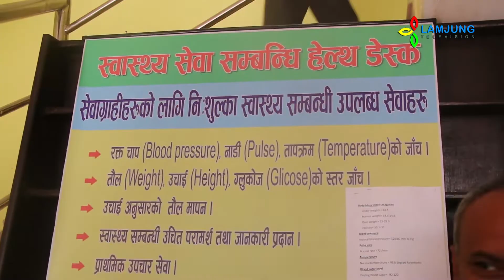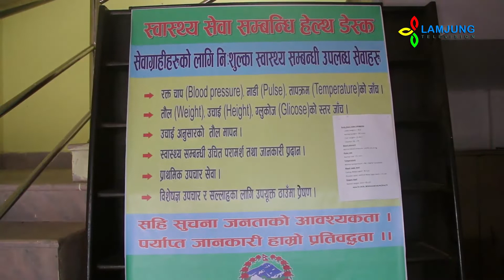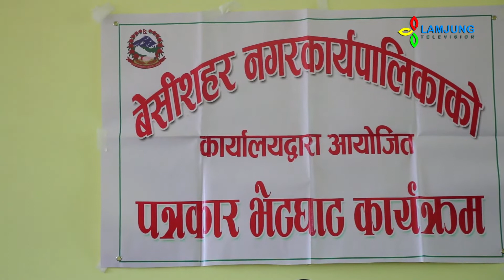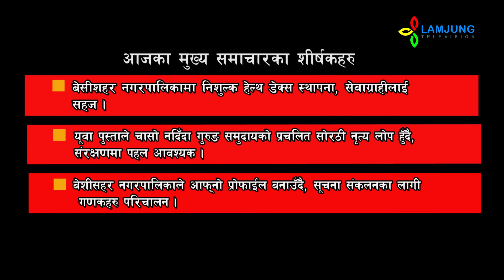नगरपालिकामा निःशुल्क हेल्थ डेस्क, सोरठी नृत्य लोप हुदै, वेसीशहर नपाको प्रोफाइल, Update 2075 12 21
लमजुङ अपडेट===2075=12=21
=वेसीशहर नगरपालिकामा निःशुल्क हेल्थ डेस्क स्थापना , सेवाग्राहीलाइ सहज
=युवा पुस्ताले चासो नदिदाँ गुरुङ समुदायको प्रचलित सोरठी नृत्य लोप हुदै, संरक्षणमा पहल आवश्यक
=वेसीशहर नगरपालिकाले आफनो प्रोफाइल वनाउदै, सुचना संकलनका लागि गणकहरु परिचालन
लमजुङ अपडेट  [LAMJUNG  UPDATE]
Morning 7:00 am, 8:00 am, 9:00 am
Evening 7:00 P.M, 8:00 P.M, 9:00 P.M

Lamjung Media Network Pvt Ltd
Lamjung Television
Besishahar, Lamjung
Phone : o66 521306